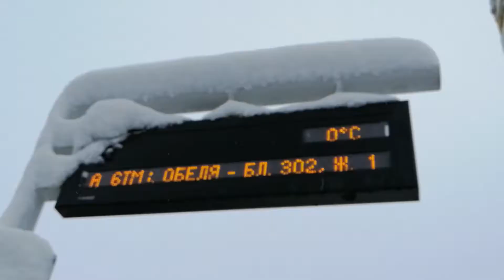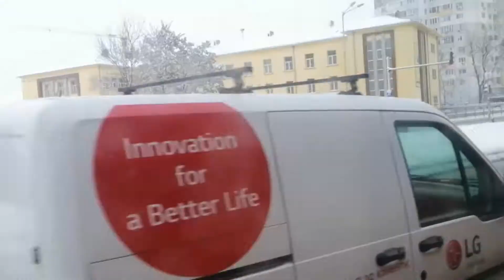Temporary line 6TM| Transport Videos By BiBS